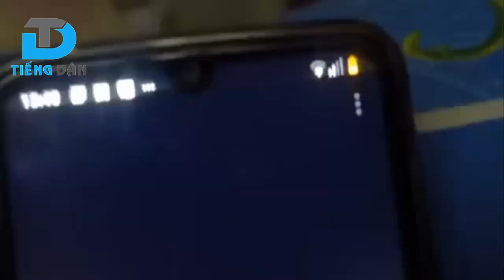Cột điện Mỹ Lê Thị Chống, mẹ CCCĐ Tân Thái đã thoát án covid19 nhờ tấm kim bài Visa Việt Nam [TNN]